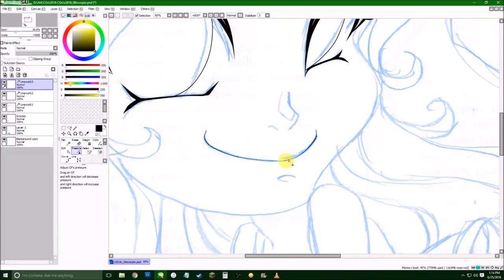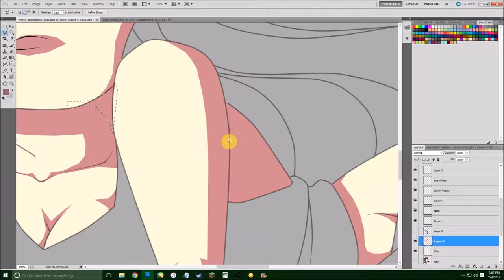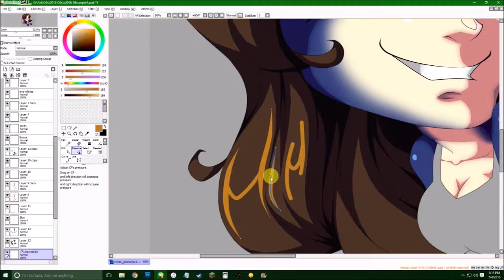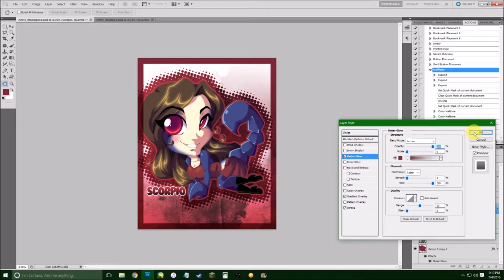Kickstarter Zodiac Chibis - Scorpio